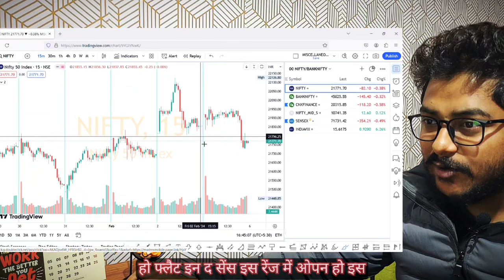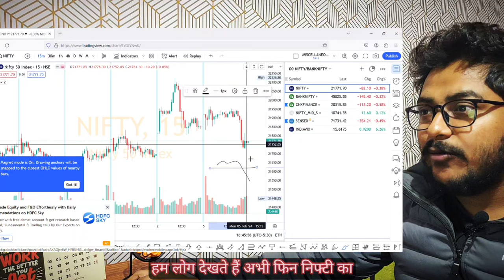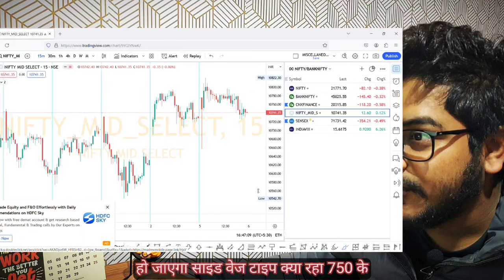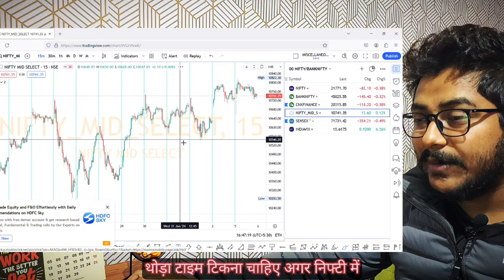"Tomorrow's Market Analysis: Finnifty Expiry, Nifty & Banknifty Overview"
In this video, we will provide you with an insightful market analysis for tomorrow, focusing on Finnifty expiry, as well as a comprehensive overview of Nifty and Banknifty. Our team of expert analysts has delved deep into the market trends, upcoming news, and recent developments to bring you the most up-to-date information. Whether you are a seasoned investor or just starting out in the world of trading, this analysis will offer valuable insights and help you make informed decisions. We begin by examining Finnifty expiry, a crucial event that can greatly impact the market. Our detailed analysis will unveil the key factors affecting this expiry, including the latest news, historical data, and possible outcomes. Stay ahead of the game by understanding the implications of Finnifty expiry on your investments. Moving on, we shift our focus to Nifty, one of the most widely-traded index options in India. Our overview will cover the current market sentiment, notable price patterns, and potential resistance and support levels to watch out for. Gain an in-depth understanding of Nifty's performance and equip yourself with the knowledge needed to navigate this influential index. Lastly, we dive into the dynamic world of Banknifty, a sector that plays a crucial role in driving the overall market sentiment. Our analysis delves into the performance of major banking stocks, the impact of economic factors, upcoming events, and more. Stay informed about the latest trends in Banknifty and uncover potential opportunities for growth. At [Your Channel Name], we strive to provide you with the highest quality market analysis to enhance your trading strategies. Make sure to tune in to our channel regularly for valuable insights, expert opinions, and comprehensive analysis. So, if you are looking to make well-informed decisions in the market, join us for our tomorrow's market analysis covering the Finnifty expiry, Nifty, and Banknifty. Don't miss out on this opportunity to stay ahead of the curve!